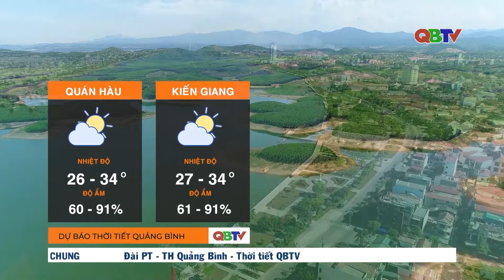Dự báo thời tiết đêm 4/9 và ngày 5/9/2024 | QBTV